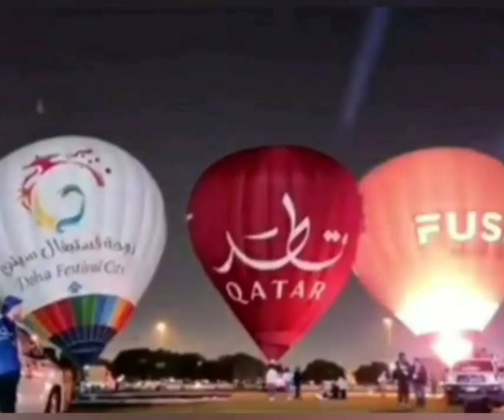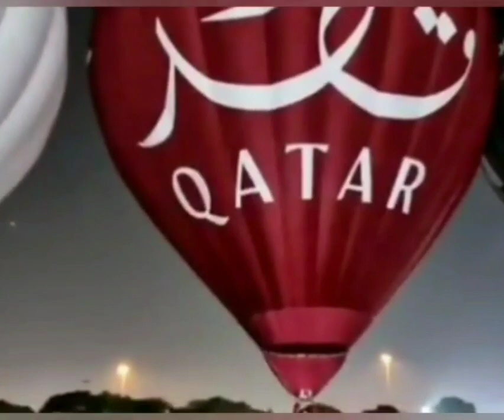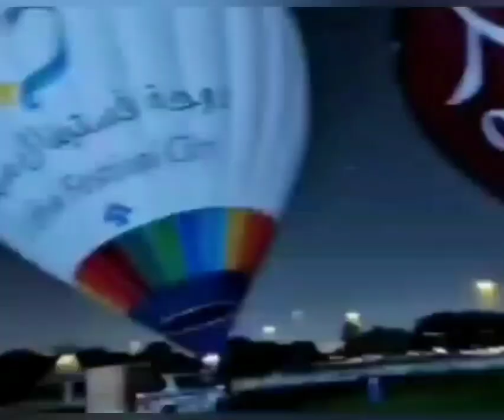Hot air balloons and kites festival Doha 2023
The International Kite Festival takes place in katara, Doha and attracts visitors from many international destinations with 2 days of frenziedly wind-driven flying, culture and art,
Join 365 Adventures to enjoy this one-of-a-kind experience in Doha and see Qatar like you never have before, with a stunning open air view from high in the sky.